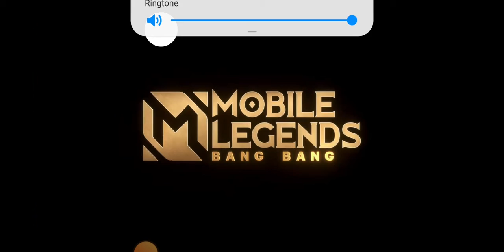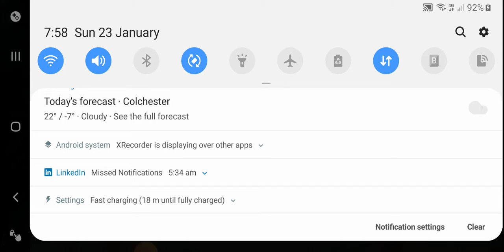Classic match using Xborg Mobile Legend 2022.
My thought about Xborg is alright not enough damage. But his easy to use